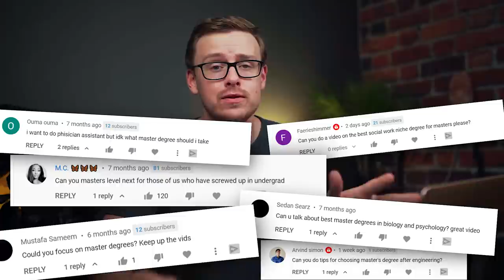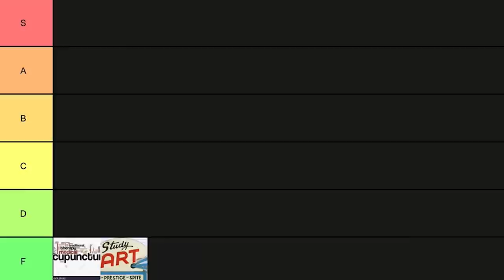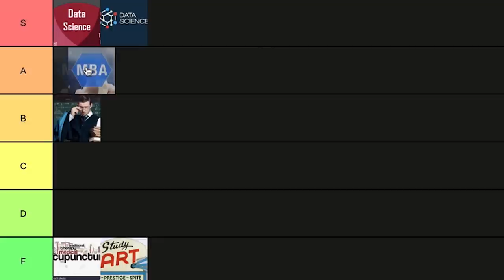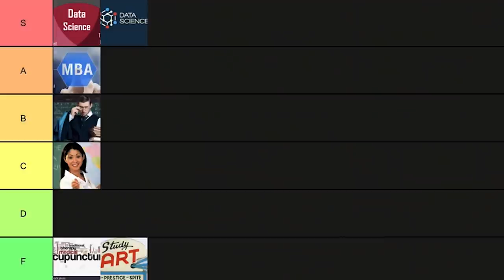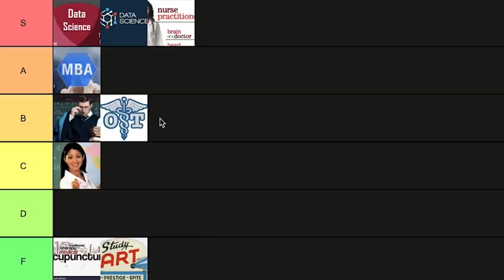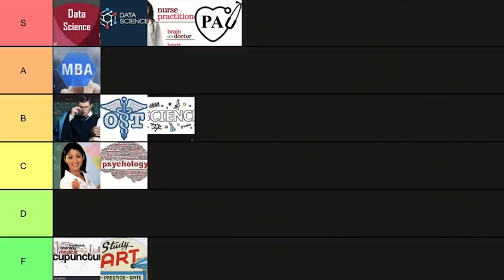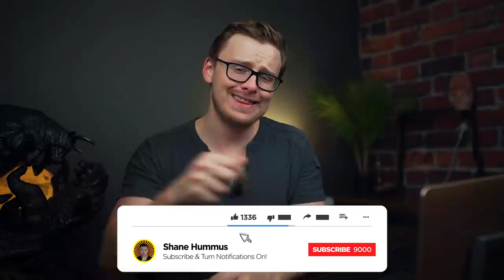Masters Degree Tier List (2021)